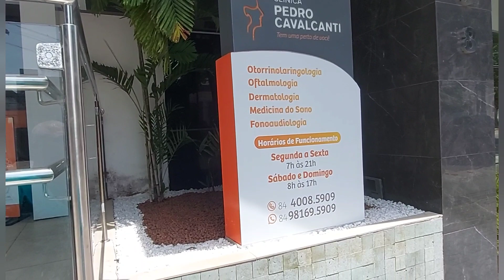natal-rn bairro petropolis e ponta negra